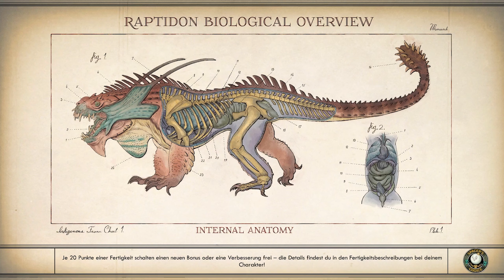👽 Krankenversichert Durch Akkordarbeit 👽[ GER ] #03║The Outer Worlds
FSK: 16

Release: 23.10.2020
Entwickler: Obsidian Entertaiment
Publisher: Private Division